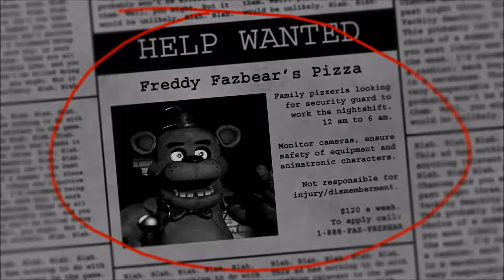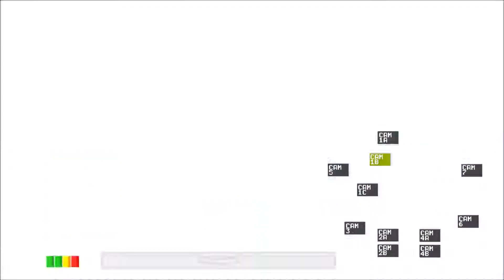TheDominusIgnis plays Five nights at Freddy's episode 2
VISIT MY TWITTER AND TUMBLR :D